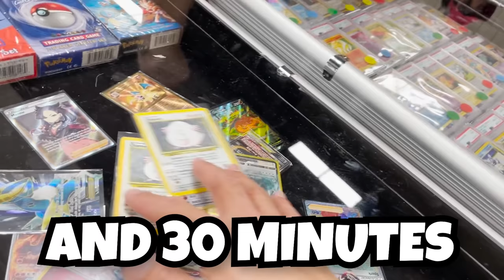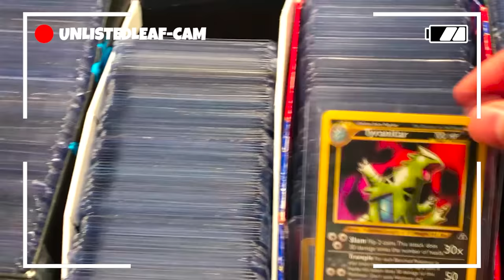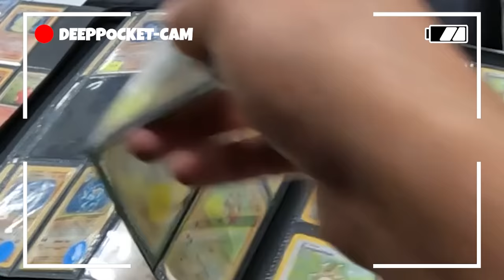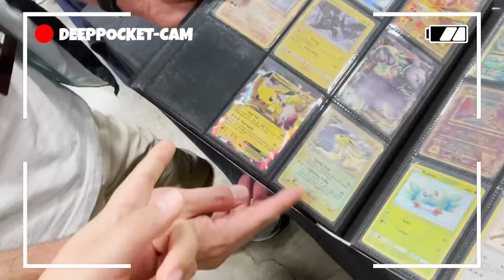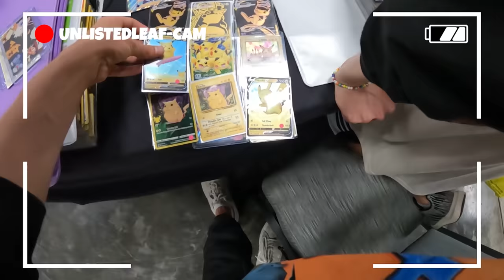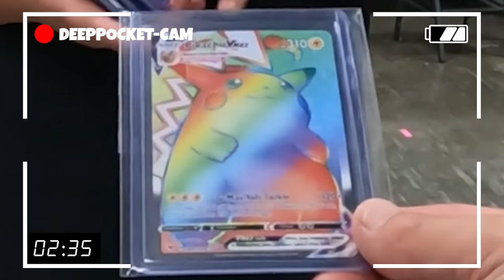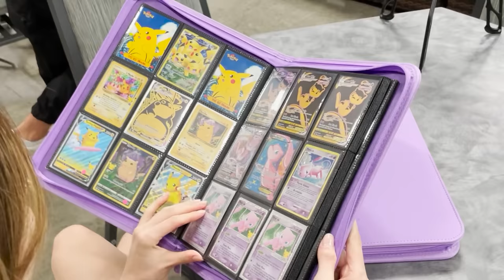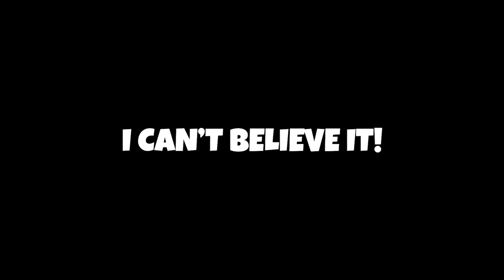Best Binder in 30-Minutes or Lose $500 (Pokémon Card Challenge)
There’s $500 on the line and only 30 minutes to build a Pokemon binder better than @UnlistedLeaf!  The winner gets to keep the loser’s binder and wins $500; the loser goes home with nothing! Who will win, and which binder do you think will win?

Big thanks to our special guests today, Ando from @UnlistedLeaf  and Sarah Natochenny @SarahNatochenny1  the voice behind Ash Ketchum! This was so much fun!

Also, a shout-out to Hawaii Pop Con for giving us the environment to run this epic challenge!

👋 Also, if you want to hang out with me and a bunch of other Pokemon creators and fans in person, check out Card Party in June this year!

Pat Flynn
10531 4S Commons Dr STE 524